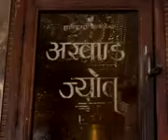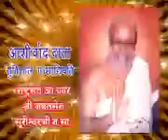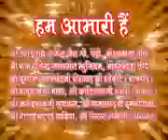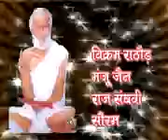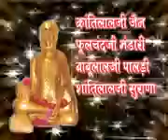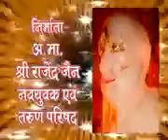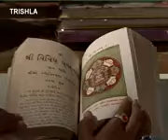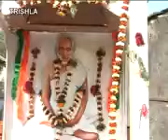Jain Film - Yugpurush Shrimad Rajendra suri (2006) युग पुरुष श्रीमद राजेन्द्र सूरी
Prernadata & Blessings -
Punysamrat Jayantsensurishwarji m.sa.
Nityanand Vijyaji m.sa.(Nitysen surishwarji M.S.)

Script and Story devloped by - Mohanlal H. Dhalawat

Produced By .- A.B.Shree Rajendra Jain Navyuvak Parishad Parivar

Directed by - Sunil Varshney

Lyrics -
Jayntsen surishwarji m.s.
Nityanand Vijyaji m.s.
Pradeep M.Dhalawat.

Voice of Rajendra Surishwarji - Narendra bhai Vanigota

Audio & Video availble at Trishla Electronics - Mumbai

All credits to all original composers

This channel is just for spreading positivity through devotional songs and films on Jainism